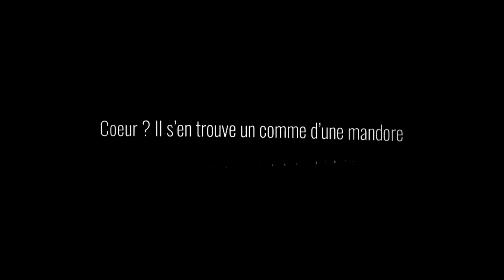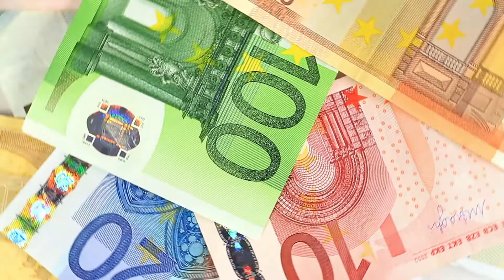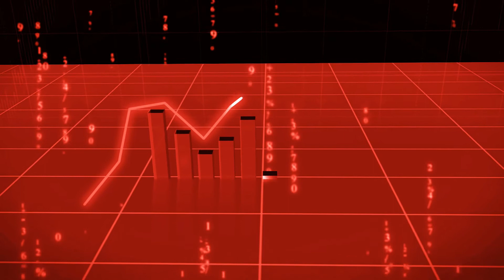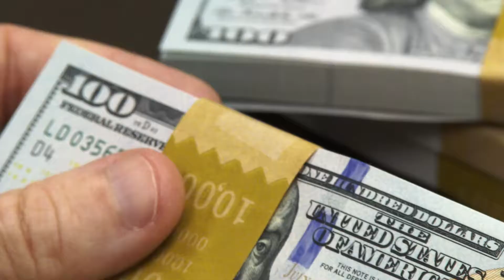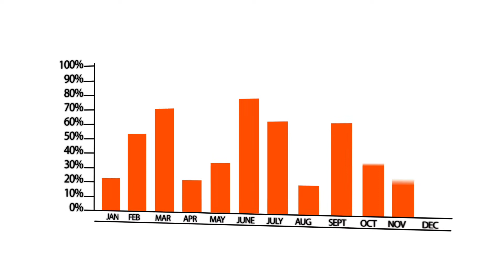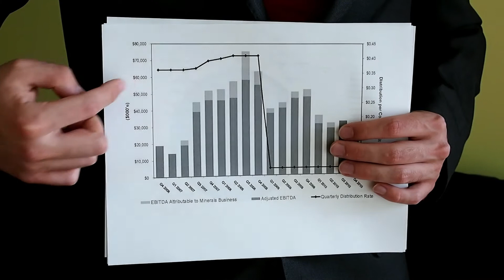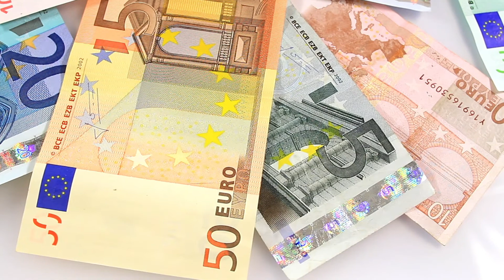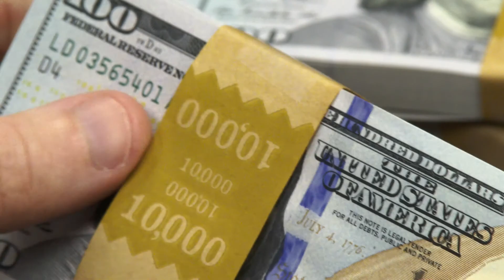"La richesse des nations" de Adam Smith.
L'Economie politique, considérée comme une branche des connaissances du législateur et de l'homme d'Etat, se propose deux objets distincts : le premier, de procurer au peuple un revenu ou une substance abondante, ou, pour mieux dire, de le mettre en état de se procurer lui-même ce revenu et cette subsistance abondante ; le second, de fournir à l'Etat ou à la communauté un revenu suffisant pour le service public : elle se propose d'enrichir à la fois le peuple et le souverain.